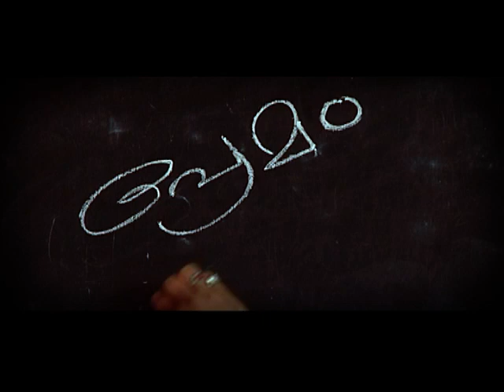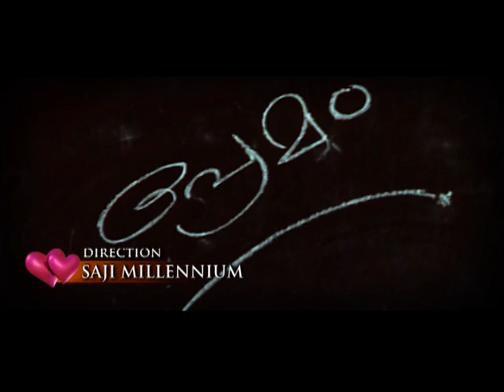Palanu Premam - Palanu Premam (Malayalam Album Song)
Superhit singer M.G. Sreekumar and hitmaker Saji Millennium once again join hands to produce a super hit album - Palanu Premam.